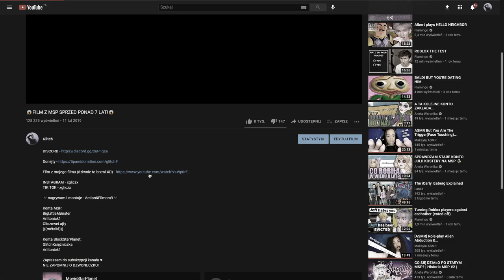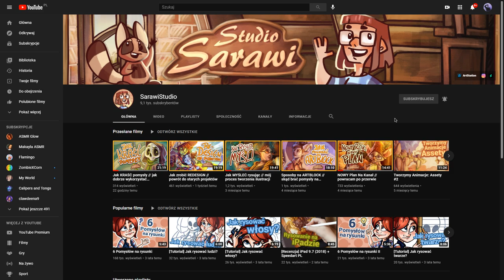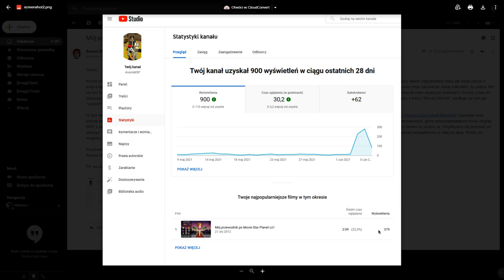DZIEWCZYNA OD PORADNIKA PO MSP NAPISAŁA DO MNIE 😳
👾Konta MSP👾
BigLittleMønster (nie gram)
Arlitonick17
GliczoweLajfy

👾Konta BlockStarPlanet👾
GlitchKsiężniczka
Arlitonick17

👾Konta Roblox👾
gliczus